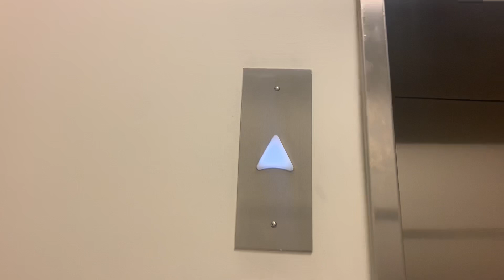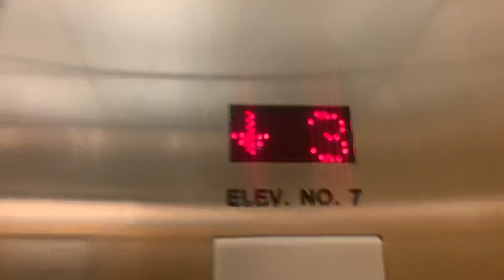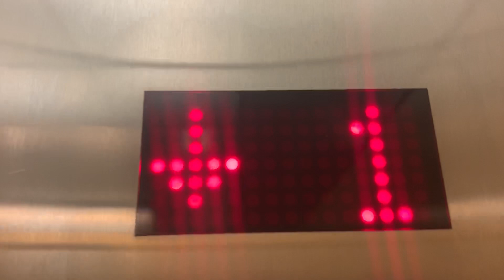MEI hydraulic elevator @ Bloomingdales Lenox Square Atlanta, GA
This is the SLOWEST elevator I’ve ever ridden.